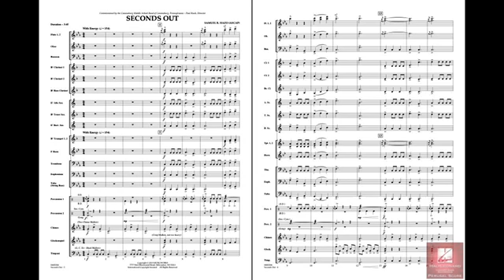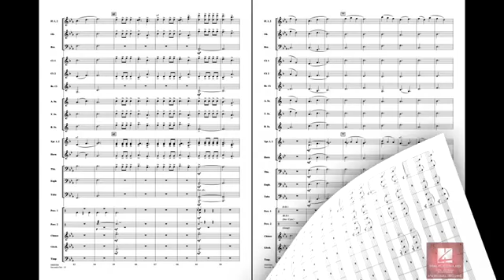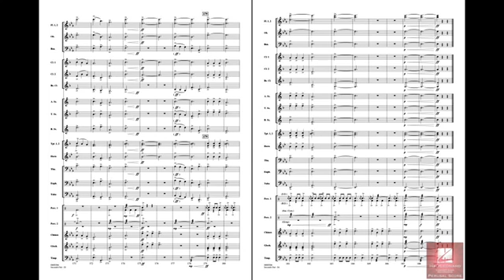Seconds Out 【國小組3】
【108學年度全國學生音樂比賽   室內管樂合奏指定曲  國小組3】
Seconds Out
作曲 : Samuel R. Hazo
出版 : Hal Leonard